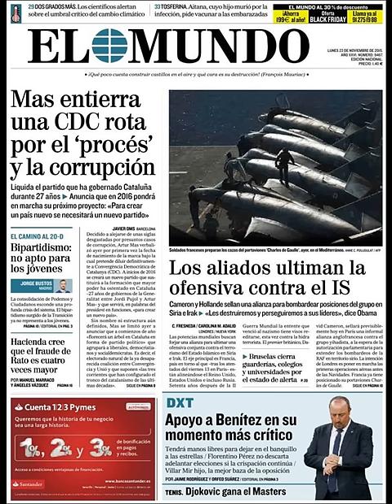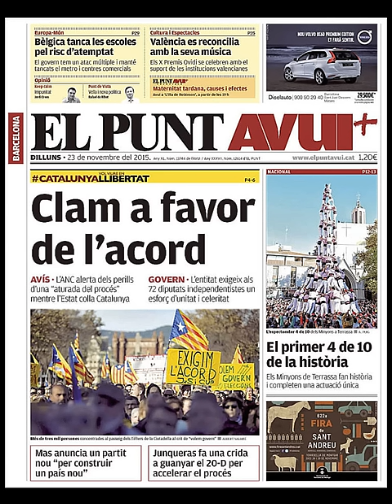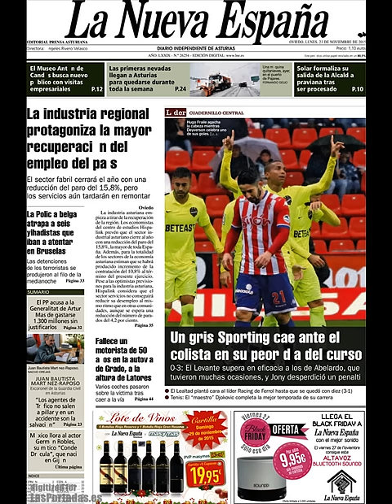Noticias Lunes 23 Noviembre 2015 Principales Titulares Portadas Diarios Periódicos España Spain New